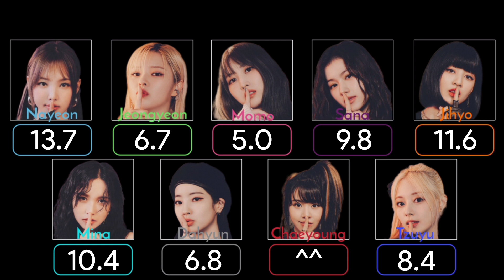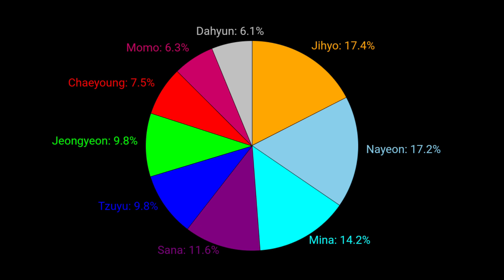How Would TWICE Sing - Rewind by Fromis_9 (Line Distribution)